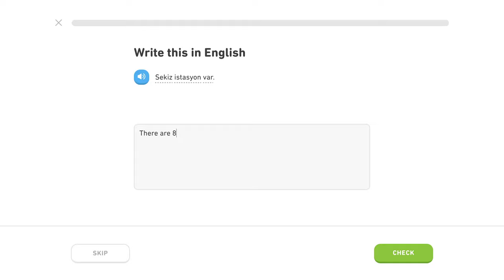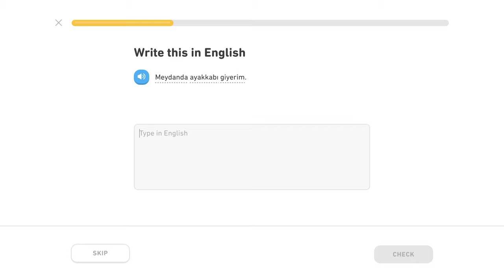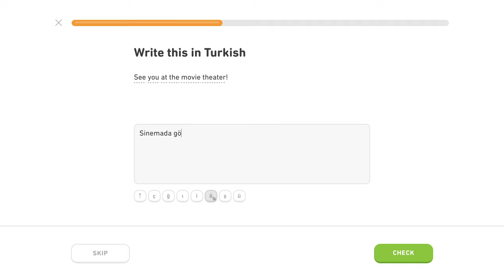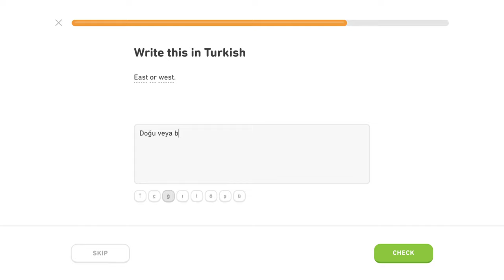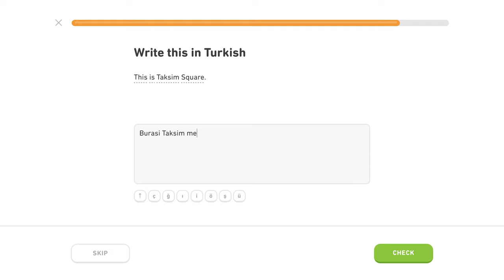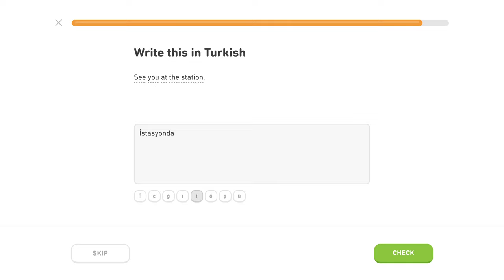🇹🇷 Ablatív - Level 4/5, lekcia 2/3 - Turecky s Yetim